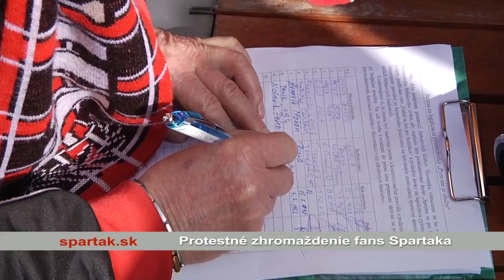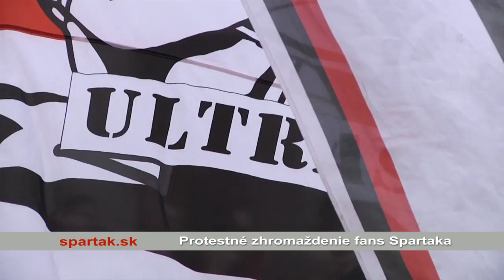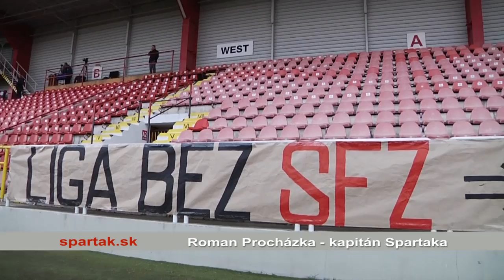Fanúšikovia Spartaka Trnava protestovali proti rozhodnutiu disciplinárky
Fanúšikovia Spartaka Trnava protestovali proti rozhodnutiu disciplinárky, ktorá udelila klubu trest odohrania dvoch zápasov bez divákov.